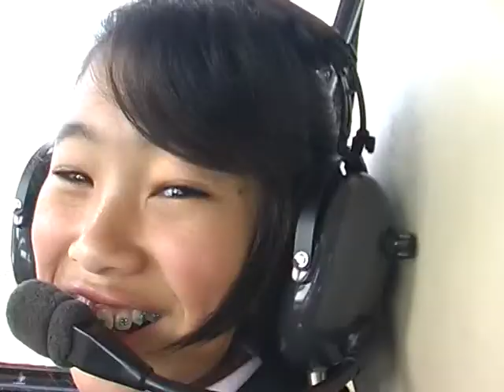We fly FLY Magazine